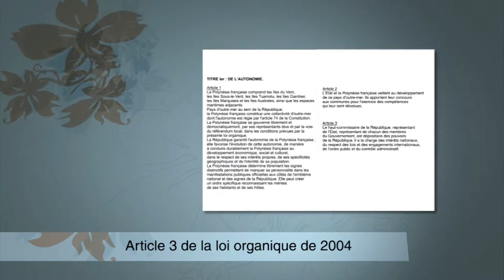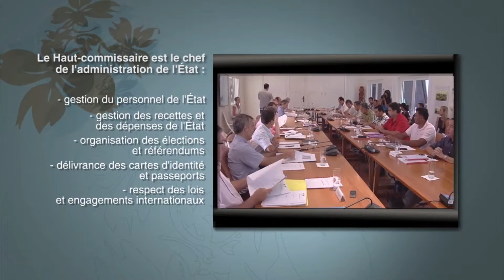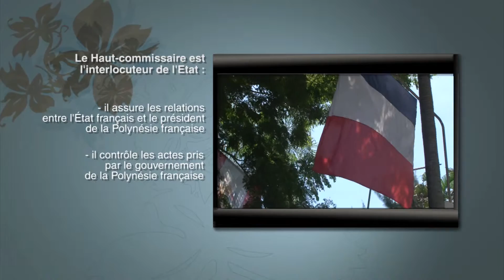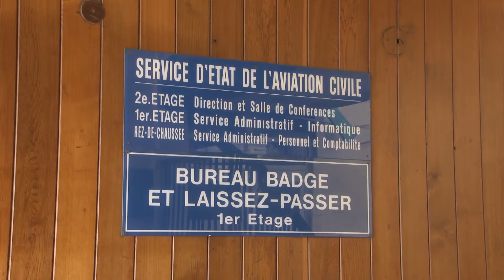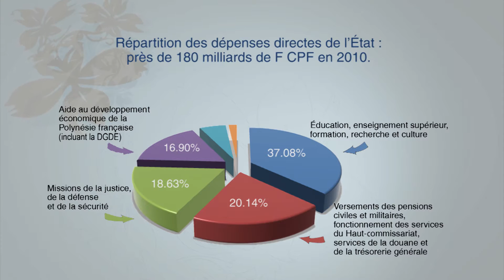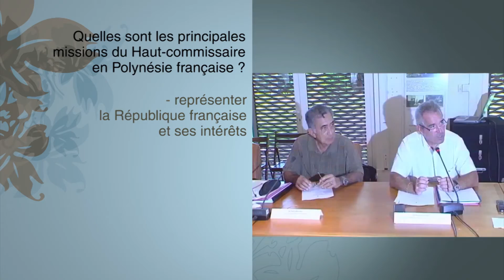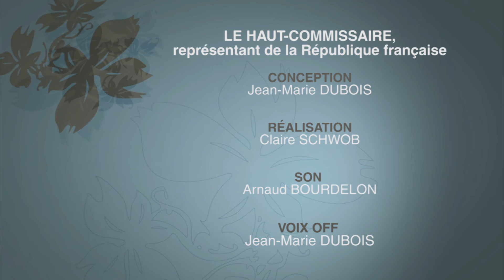Série 7 (Pad 3077) - Les institutions de la RF : le Haut-commissariat - Français